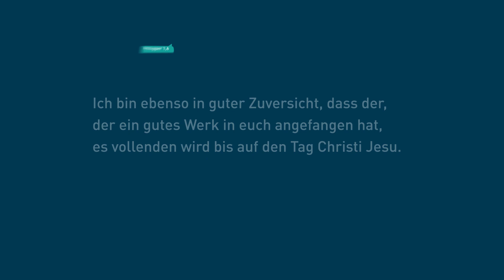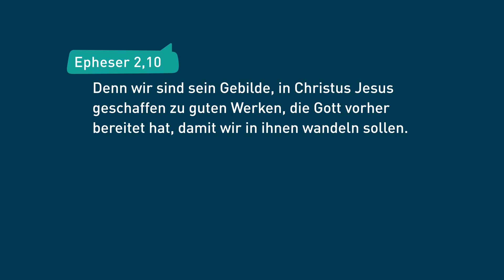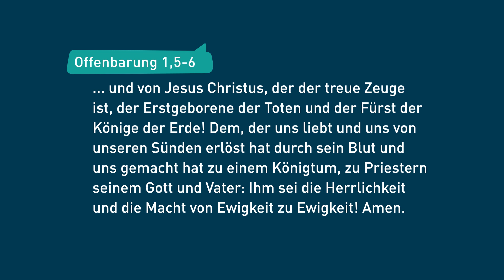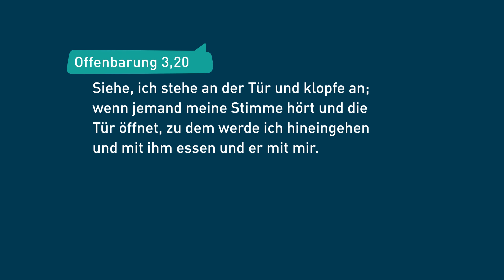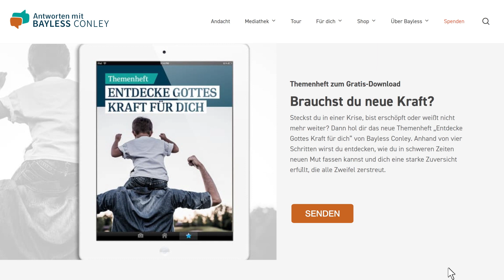Das gibt dir wieder Hoffnung für die Zukunft (3) – Bayless Conley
Selbst wenn das Leben nicht so läuft, wie wir es uns wünschen – ob auf persönlicher oder gesellschaftlicher Ebene – so sollten wir dennoch hoffnungsvoll in die Zukunft blicken. Lass dich neu von Gottes Hingabe und seiner unübertroffenen Liebe begeistern, damit auch du zuversichtlich nach vorn schauen kannst!

Möchtest du mit uns Gottes Wort durch die Predigten von Bayless auf dieser Welt verbreiten? Dann mach mit! Die Sendungen finanzieren sich fast ausschließlich durch Spenden. Hier findest du unsere Bankverbindung oder kannst direkt online spenden